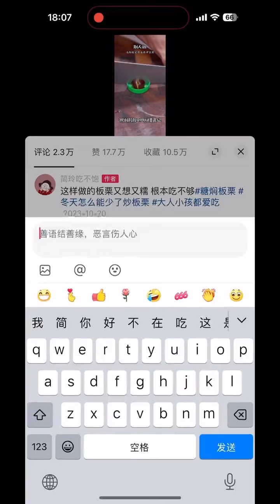Have you ever eaten rice pudding? Rice pudding, magical ways to eat leftover rice, homemade dessert